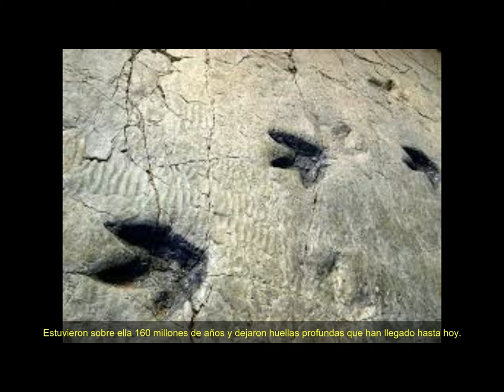La suma de pequeñas huellas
Con la suma de pequeños gestos, incluso los niños pueden dejar una huella muy profunda, mayor que las de los dinosaurios. Ellos no tenían el control sobre su futuro. Nosotros sí.

Parroquia de Santa María de Puente Arce Catequesis de post-comunión